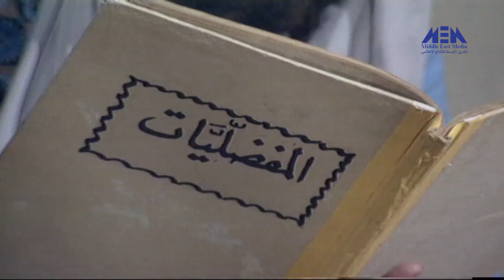مسلسل الأصمعي الحلقة 09